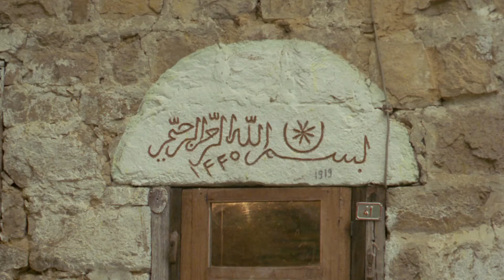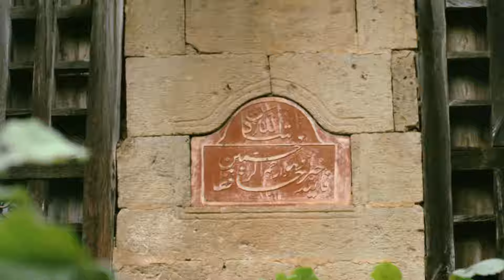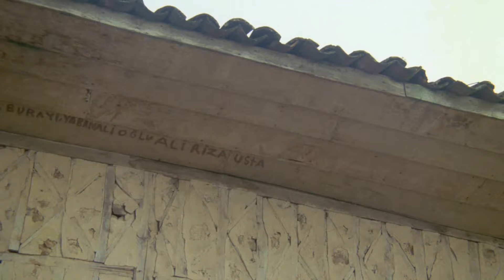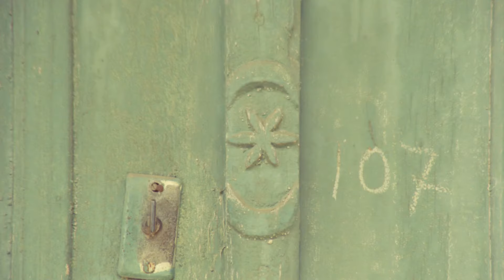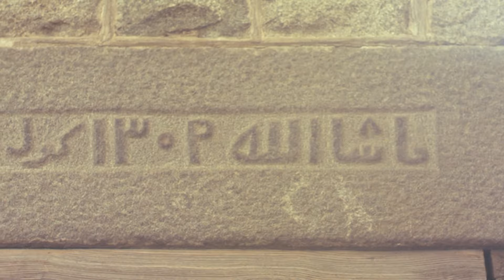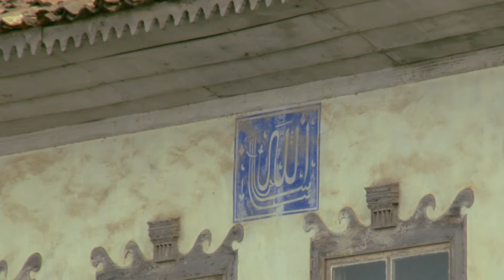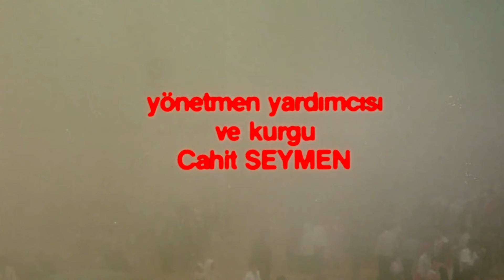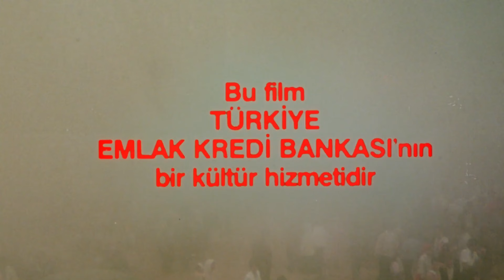Suha Arın | Sisler Kovulunca (1986)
▌"Suha Arın Belgesellerinde Anadolu'da Konutun Öyküsü" Projesi | 2020▐

Türkiye Turing ve Otomobil Kurumu'nun sağladığı maddi destekle, ülkemizin kültürel zenginliklerinin tanıtılması amacıyla ünlü yönetmen Suha Arın tarafından Anadolu kültürünü ve geleneksel değerlerini yansıtan bir dizi belgesel çekilmiştir. Belgeseller dijital ortama aktarılmadığından günümüzde izlenilmesi ne yazık ki mümkün değildi. 2020’de Kültür ve Turizm Bakanlığı Sinema Genel Müdürlüğü ve Türkiye Turing ve Otomobil Kurumu’nun sağlamış olduğu maddi destekle restore edilen bu kıymetli belgeseller dijital ortama aktarılmıştır.

Bu çalışma kapsamında izleyeceğiniz 1986 yapımı “Eski Evler Eski Ustalar” belgeseli Doğu Karadeniz bölgesinin tarihi, kültürü, sanatı ve yaşamlarını eski evler ve eski ustalar temasıyla ele alır. Ev yapım teknikleri, kullanılan malzemeler ve kullanım şekilleri…

Suha Arın Kimdir?

Balıkesir'de 1942'de dünyaya gelmiştir. İlk, orta ve lise öğrenimini Ankara'da tamamlayan Arın, 1965'te ABD'ye giderek Washington D.C. Howard Üniversitesi'nde "Sinema Televizyon Yapımcılığı ve Yönetmenliği" alanında lisans, Amerikan Üniversitesi'nde "Kitle Haberleşmesi-Hükümet ve Kamu Enformasyonu" dalında ise yüksek lisans eğitimi almıştır.

Ankara Üniversitesi Siyasal Bilgiler Fakültesi Basın Yayın Yüksekokulu, Mimar Sinan, İstanbul, Uluslararası Amerikan Üniversitesi, Liverpool John Mooresy, Beykent, Marmara, Maltepe ve Yeditepe Üniversitelerinde ders veren Arın, 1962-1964 yıllarında “Milli Eğitim Bakanlığı Filmler Merkezi Yönetmen ve Senaristi” görevinde bulunmuştur.

Arın, 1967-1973 yıllarında Amerika'nın Sesi Radyosu'nda Washington muhabiri, Uluslararası Sinema TV Merkezi ve TRT Washington muhabiri olarak görev yapmıştır.